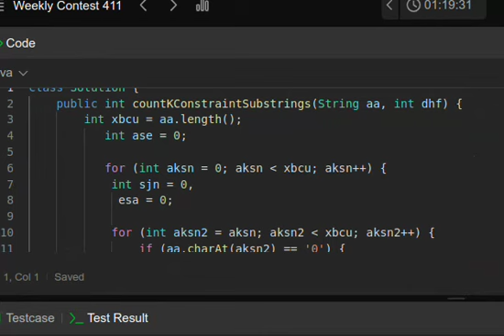(Q.1) find substrings that satisfy k-constraints I | leetcode weekly contest 411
link of code